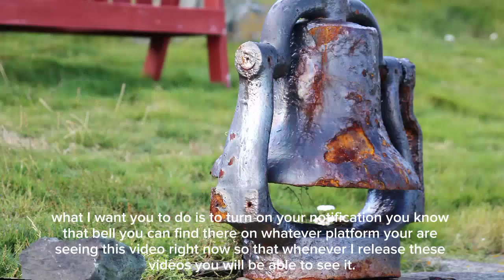Introduction to my Career Development Channel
Welcome to my career development channel! In this video, I'll be introducing myself and sharing my vision for the channel.
Join me on this journey as we explore various career paths, develop essential skills, and navigate the ever-evolving job market.